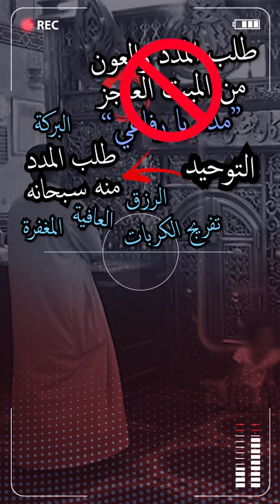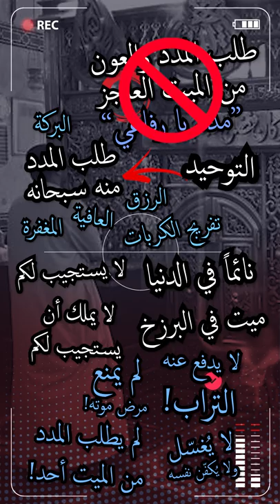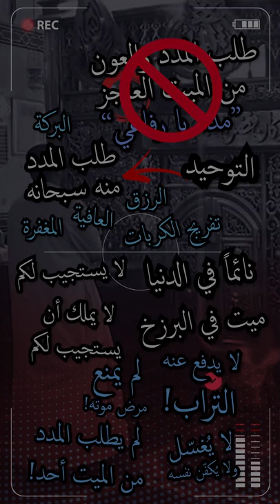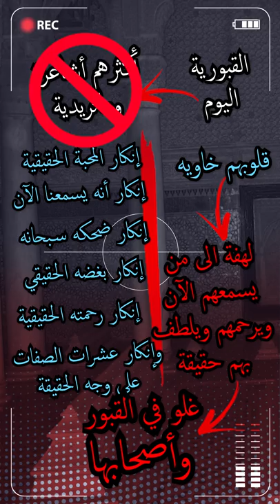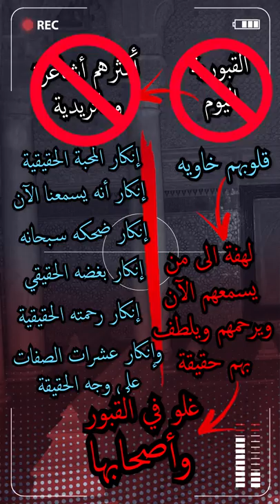ماذا يحصل في مقبرة الكويت؟ ممارسات شركية ودعاء غير الله | طلب المدد من القبور وهدم التوحيد | رصد016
هذا المقطع جزء من سلسلة (رصد).. برقم 016
وفيه تعقيب على بعض ما يروج في منصات التوصل ( تعليقاً على بعض المقاطع التي انتشر فيها طلب المدد من الرفاعي يوسف رفاعي في أحد مقابر الكويت، وهذا من فعل الأشاعرة الصوفية أتباع الطريقة الرفاعية كما يظهر والله أعلم )، فنسأل الله الهداية والسداد والتوفيق.
☑ إعداد وتقديم..
المهندس أبو عبد الرحمن حسام بن علي
طالبُ دراساتٍ عليا في كلية الشريعة في الجامعة الأردنية
وضروري أن يُعلم أنه يتبرأ من كل حزب مبتدع أو تنظيم مخترع، ولا يتنسب بعد الإسلام إلا الى السنة والحديث وآثار السلف الصالح وعقيدتهم ومنهجهم.
☑ ثم هناك شكر خاص..
وذلك لمشايخي وإخواني من أهل الأثر والإتباع، فأنا والله أصغرهم ولست إلا عالة عليهم، بل هذه القناة وهذه المقاطع ليست إلا كلمات أخذتها منهم ودورس تعلمتها منهم -والفضل كله لله-، فوجب التنبيه، وليُعلم أن أول خطوة لنصر التوحيد والعودة الى الجادة هو الجلوس بين أيديهم وتعلم هذا العلم الشريف الجليل، والله وحده الموفق والمستعان.

00:00​ مقطع ممارسات شركية في مقبرة الكويت
00:44​ طلب المدد من الأموات في ميزان الشرع والعقل
03:21​ ماذا لو بني على قبر الرفاعي هذا!
03:55​ دلالة ارتباط الصوفية بالعقيدة الأشعرية
05:28​ نهاية المقطع

ويمكنكم إرسال رابط ما وقفتم عليه من المخالفات المتعلقة بالتوحيد على اليوتيوب الى

جزاكم الله خيرا أجمعين
☑ المواقع الأخرى للقناة:
Important to READ: يجدر تنبيه جميع المشاهدين أن هذه القناة لا تدعو الى الإرهاب المذموم، ولا تتضمن خطاب الكراهية الظالم، إنما هو مقابلة حجة بحجة وتقديم النصيحة للمتابعين في تصحيح جملة من الأفكار الخاطئة Let's Make It Loud & Clear.. This channel does Not Incite Or Encourage Evil Terrorism and Does Not Advocate Evil Hate! Also This Channel does not belong to Or Encourages any terrorist organization, but in fact It's The Opposite because it fights false Ideas.. Yes, This channel tries to address the mind & dialogue ideas with No Evil Harm What So Ever